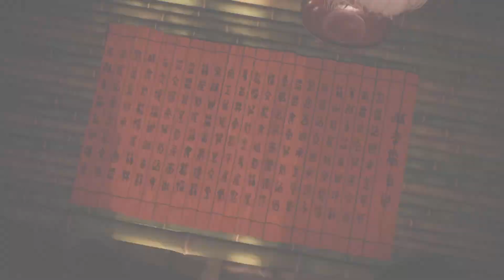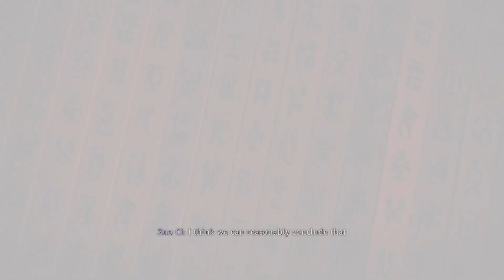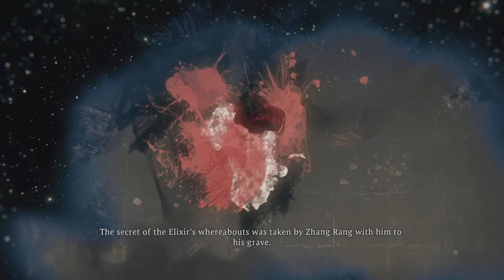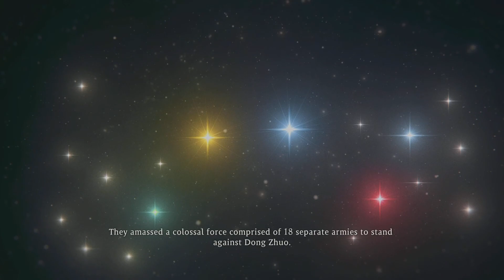Wo Long: Fallen Dynasty_All Theater cut scene #1